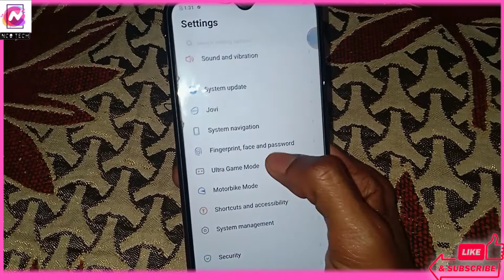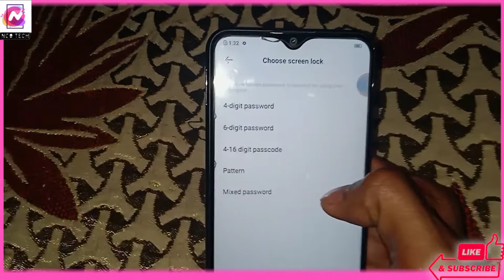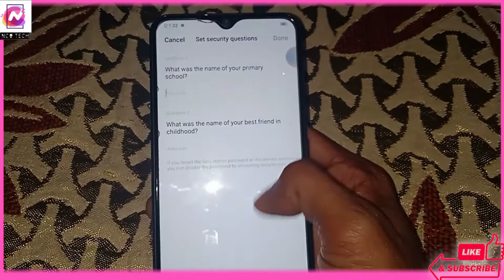Vivo Y12 Mobile Me Fingerprint Lock Kaise Lagaye 2022 By Nco Tech